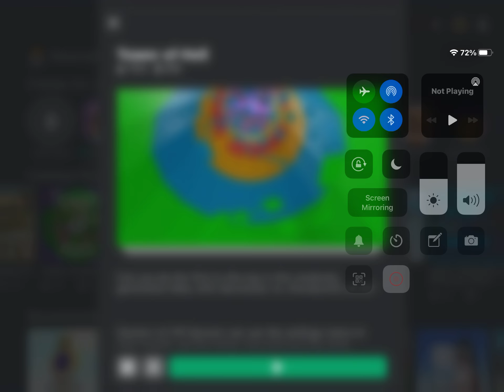Tower of Heck on mobile be like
Leik and sub plis :)